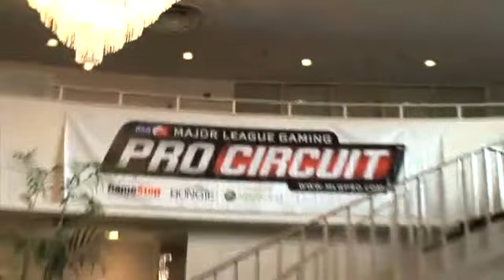MLG championship series:: TriggersDown vs Carbon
MLG match